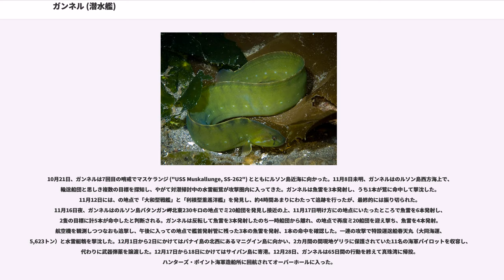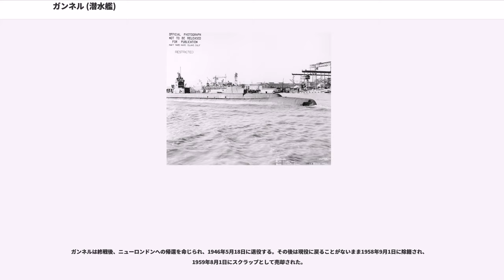ガンネル (潜水艦)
ガンネル (USS Gunnel, SS-253) は、アメリカ海軍の潜水艦。ガトー級潜水艦の一隻。艦名はゲンゲ亜目に属するギンポ類の総称に因む。ギンポ亜目に属するギンポ類はBlennyと呼ばれる。

ガンネルはコネチカット州グロトンのエレクトリック・ボート社で起工する。1942年5月17日にベン・モレル夫人（海軍造船局長ベン・モレル少将の妻）によって進水し、艦長ジョン・S・マケイン・ジュニア少佐（アナポリス1931年組）の指揮下8月20日に就役する。

ガンネルからパーゴ ("USS Pargo, SS-264") までのエレクトリック・ボートで建造されたガトー級潜水艦には、本来搭載されるべきエンジンの製造が間に合わなかったためか、2サイクル複動九気筒型H.O.R.社製エンジンを搭載して竣工した。しかし、このエンジンはトラブルが多く信頼性に欠けていたため、ガンネルも含めた対象の全艦が、オーバーホールの際に換装を行っている。

10月19日、ガンネルは最初の哨戒でアメリカからイギリスまでの航路を向かった後、大将指揮下の西部方面海軍機動部隊に配属され、トーチ作戦に参加した6隻の潜水艦の内の1隻となった。11月6日、作戦の2日前にガンネルはカサブランカの北東にある港町フェドハラを偵察し、作戦当日の11月8日には海岸へ向かう艦隊を信号を用いて先導した。12月7日、ガンネルは49日間の行動を終えてスコットランドのに帰投した。この後、ガンネルは帰国の途に就く。しかし、帰路の途中H.O.R.エンジンが故障し、残る1,800 キロ (1,000 カイリ) の距離を補助エンジンで航行しなければならなかった。帰国するとメイン州キタリーのポーツマス海軍造船所でオーバーホールが行われた。オーバーホールが完了すると、ガンネルは太平洋艦隊に配属され真珠湾に向かった。

5月28日、ガンネルは2回目の哨戒で九州近海および東シナ海に向かった。6月15日未明、ガンネルはの巨文島の南東10海里の対馬海峡でレーダーにより目標を探知し、浮上しながら接近して魚雷を3本発射。1本が船尾に命中し、さらに魚雷を4本発射して1本が命中。この攻撃で輸送船光洋丸（大光商船、6,426トン）を撃沈した。4日後の6月19日朝にはの済州島南西100カイリの水域で支第809船団を発見し、2隻の輸送船に対して魚雷を3本ずつ発射。8時25分に輸送船常盤丸（鏑木汽船、6,971トン）の左舷後部に魚雷を1本命中させて撃沈し、他の魚雷は2隻の陸軍輸送船、三池山丸（菅谷汽船、3,179トン）および宇賀丸（松岡汽船、4,433トン）に向かっていたが回避された。夜に入り浮上したところ、の地点でレーダーにより「若竹型駆逐艦」らしい目標を探知し、魚雷を2本発射して1本を命中させ、目標を撃沈したと判断される。このとき、敷設艇巨済は相前後してガンネルを発見しており、砲撃を行って相手を撃沈したと報告した。7月3日、ガンネルは31日間の行動を終えてミッドウェー島に帰投。のちにメア・アイランド海軍造船所に回航されてオーバーホールを受けた。哨戒中にトラブルが頻発したので、この際にH.O.R.エンジンからGM社製278Aエンジンへの換装を行っている。

11月17日、ガンネルは3回目の哨戒で日本近海に向かった。12月2日夜、ガンネルはの硫黄島近海でレーダーで6つの目標を探知する。やがて、空母瑞鳳、雲鷹、冲鷹、重巡洋艦摩耶を中心とする艦隊を発見。空母に対して魚雷を4本発射したが命中しなかった。2日後の12月4日、ガンネルはの父島北東およそ520キロの海域で第3201船団を発見し、魚雷を4本発射。魚雷は特設運送船日吉丸（巴組汽船、4,046トン）に命中して撃沈した。12月22日にもの地点で2隻の大型輸送船を発見し、魚雷を3本発射する用意をしたが、結局発射しなかった。1944年1月7日、ガンネルは51日間の行動を終えてミッドウェー島に帰投した。

2月5日、ガンネルは4回目の哨戒で南シナ海、スールー海およびセレベス海に向かった。3月18日、ガンネルはのタウィタウィ近海で、パラオからバリクパパンに向かう空母千代田と護衛の電および響を発見したものの、9,000ヤードより距離を縮めることができず、16発の爆雷で追い払われた。千代田はバリクパパンで燃料補給ののち、東進してパラオに向かったが、その千代田をの地点で3月22日に再び発見するも、11,000ヤード離れて15ノットで航行されては手の尽くしようもなかった。結局、この哨戒では攻撃の機会は一...